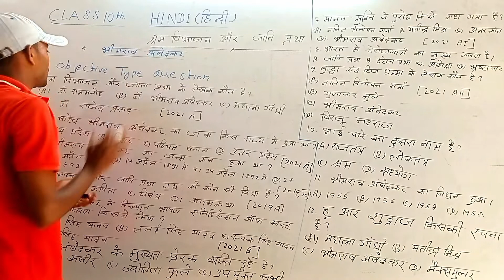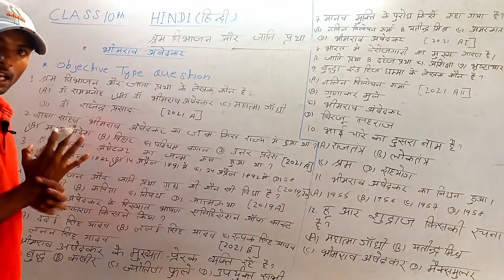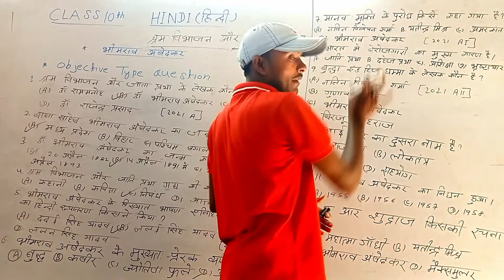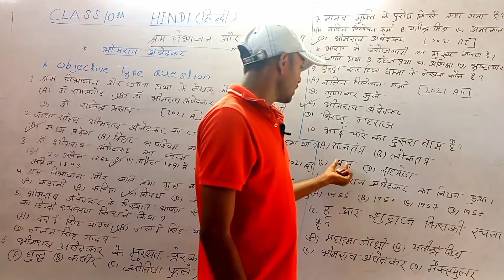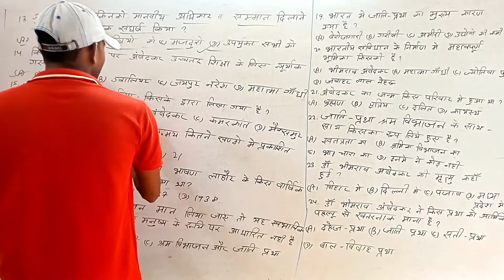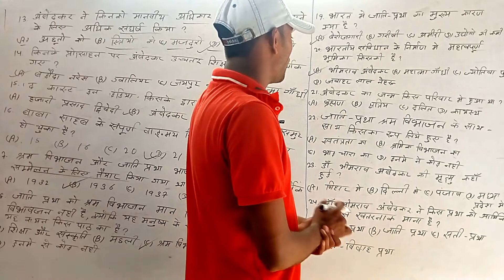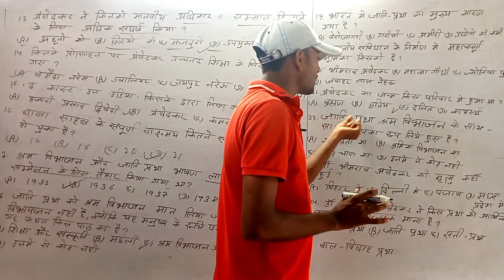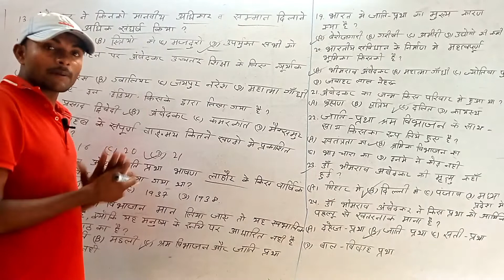श्रम विभाजन और जाति प्रथाClass10th Hindi#V.V.I Objective Questions Bihar Board by- Jay Prakash #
Hello Namskar Dosto main hun Jay Prakash or aap dekha rahe hai [ J.P Study Centre ] YouTube channel हमारे YouTube channel पर प्रतिदिन 1या 2 Educational video upload किया जाता हैं                               1.Science topics
2.Maths topics
3.SST topics
4.9th or 10th All Subject {Knowledge video} 5.All Competition level Exam {SSC , Bank, Railway , polytechnic D.El. Ed, police,BSEB} 6.Gk/GS